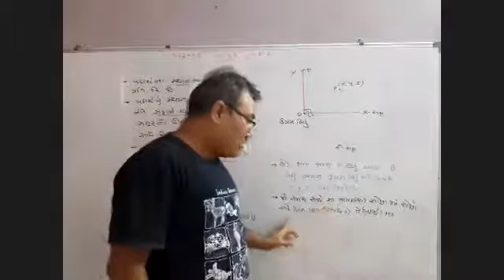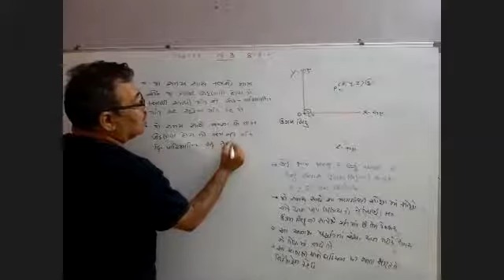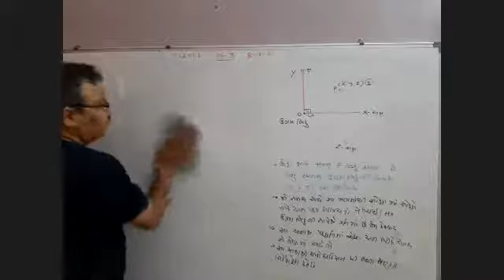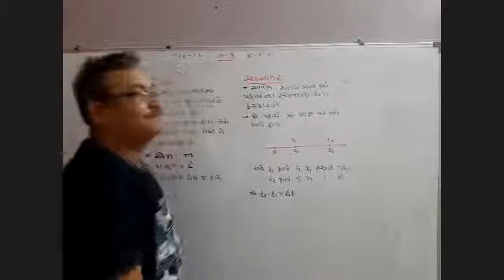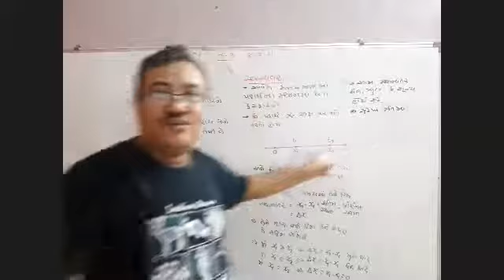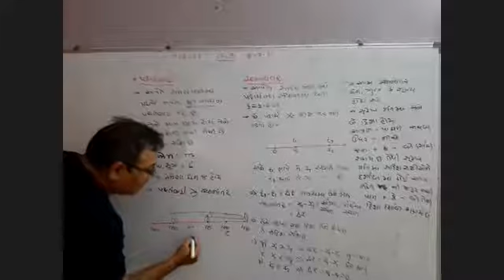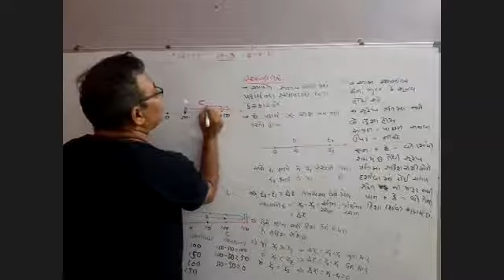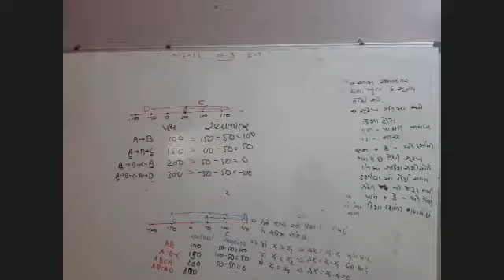std 11 physics ch 3 path lambbai ,sthanatar lect1 8- 7- 21 zoom 0 mp4